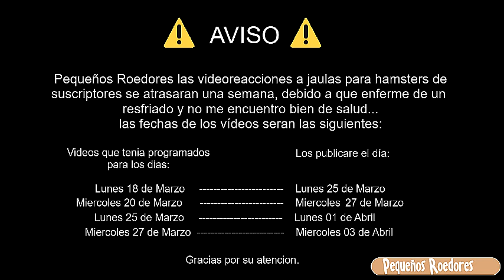¡ATENCIÓN! ⚠️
Por favor vean este aviso importante!